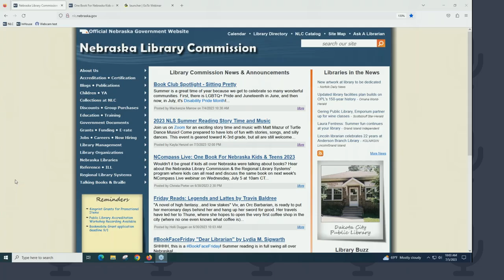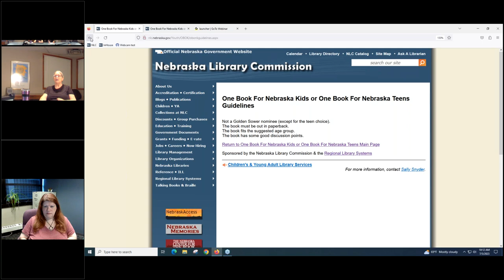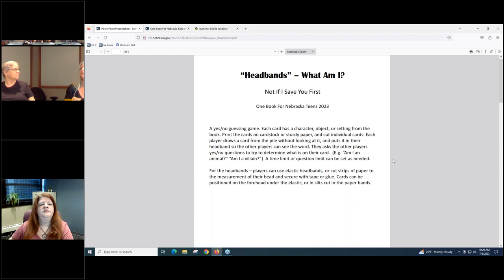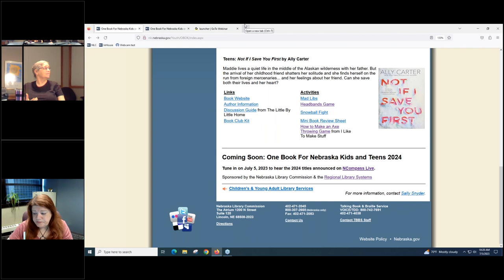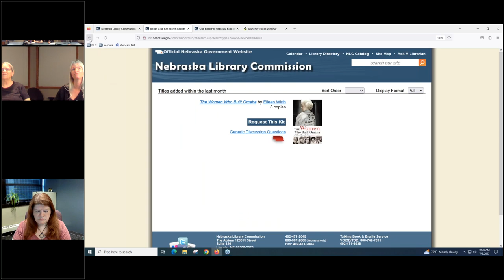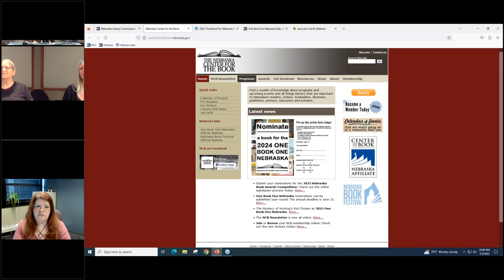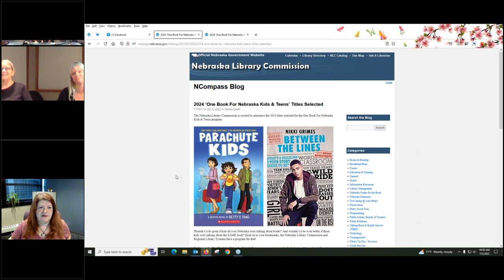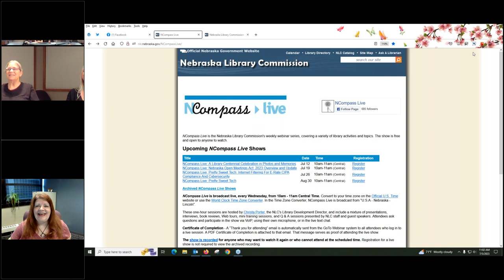NCompass Live: One Book For Nebraska Kids & Teens 2023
Wouldn’t it be great if kids all over Nebraska were talking about books? The Nebraska Library Commission & the Regional Library Systems have a program where kids can all read and discuss the same book.

Join Sally Snyder, the NLC's Coordinator of Children and Young Adult Library Services, and Aimee Owen, Information Services Librarian, to learn all about the One Book for Nebraska Kids and Teens program. And be the first to hear the 2024 titles that will be announced on this show!

Our 2023 titles are: One Book For Nebraska Kids - 'The Birchbark House' by Louise Erdrich, and One Book For Nebraska Teens - 'Not If I Save You First' by Ally Carter.